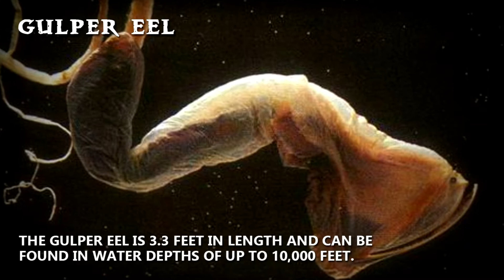5 Amazing Yet Bizarre Deep Sea Creatures